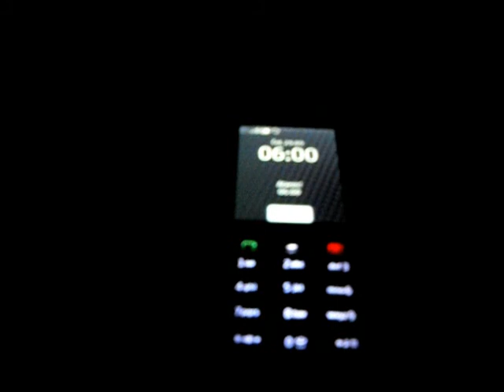Morning bike ride by the river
Belgrad, Ada Ciganlija, Zemun, Sava, Dunav